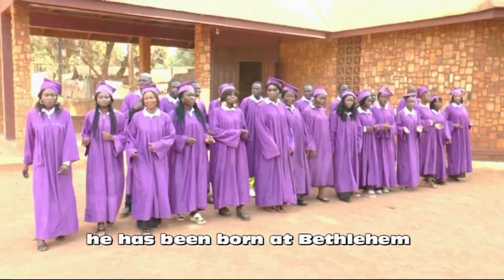Advent 2022 – Hymn for 20 December from Evangelical Lutheran Church of the Central African Republic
20 December hymn from Central African Republic

Hymn: "A DOU NA I JESUS CHRIST" "Born to us a Savior Jesus Christ "
Writer/Composer:  SODEA DARMANN Freddy E Idriss
Choir: Chorale Luthérienne Bangui

Lyrics (English):
Today it has been born to us a Savior Jesus Christ
He has been born at Bethlehem of Judea
The wise men left and come to pay him a visit
They brought to him gifts
C.H.R.I.S.T.M.A.S = Christmas, Christmas, Christmas (bis)
                                  Refrain
A great joy, a great joy for all the Christians, the promise of almighty God has become a reality, hallelujah, glory to God, A great joy, a great joy for all the Christians.

During this Advent season, LWF member churches and World Service country programs are sharing hymns from their congregations and programs to show how the Lutheran communion regions prepare for Christ’s coming into this world.